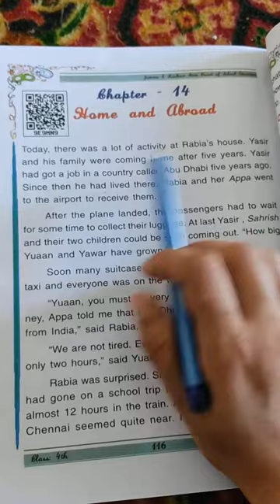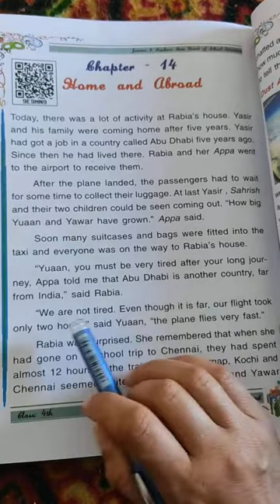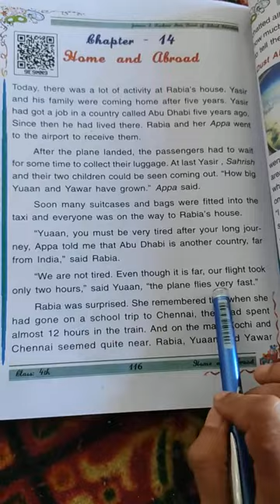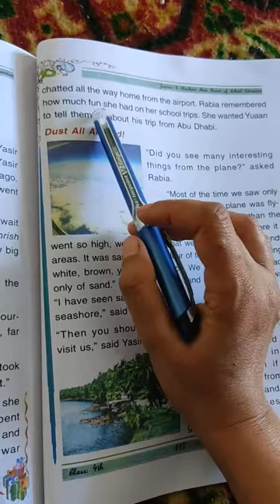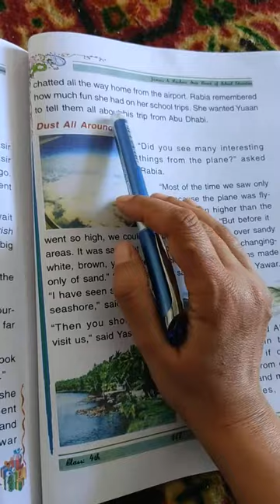Home and Abroad